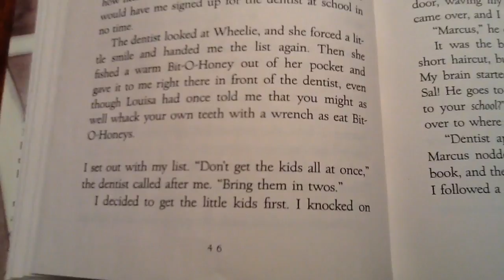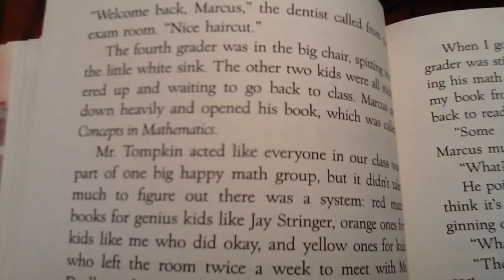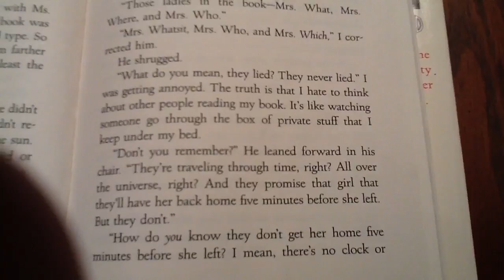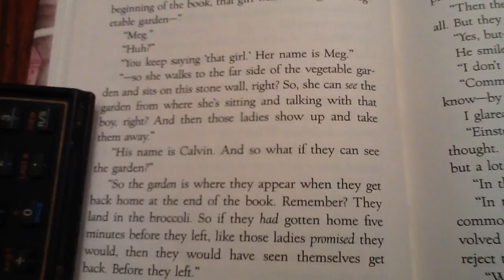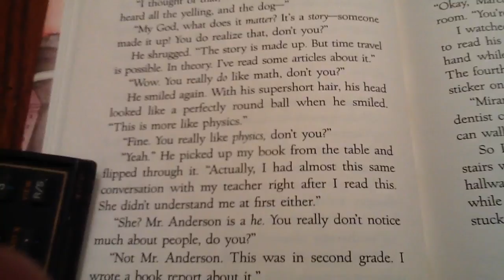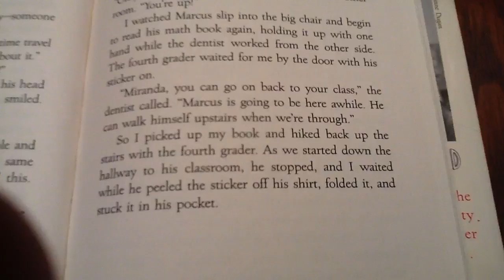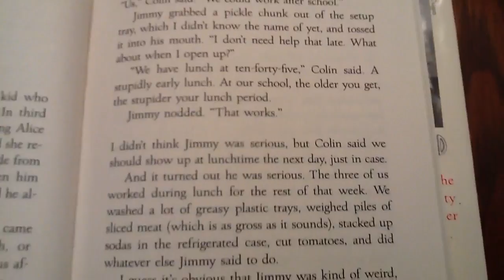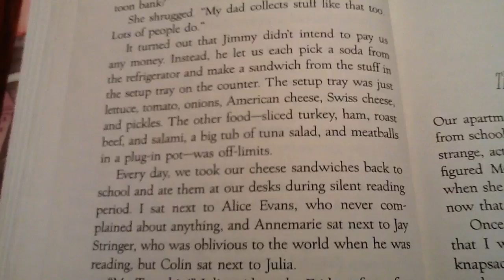When You Reach Me, pages 46-56